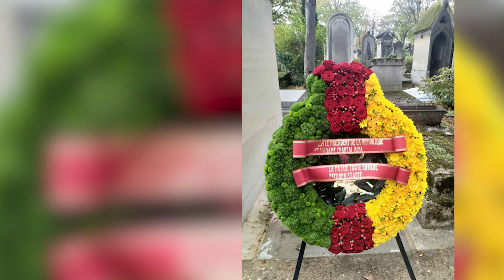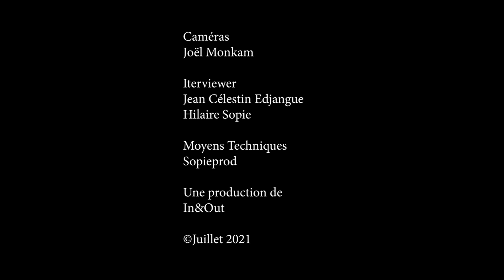S.E. André Magnus EKOUMOU ambassadeur du Cameroun en France, l'exclusivité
Un entretien de l'ambassadeur du Cameroun en France, un an aorès son installation